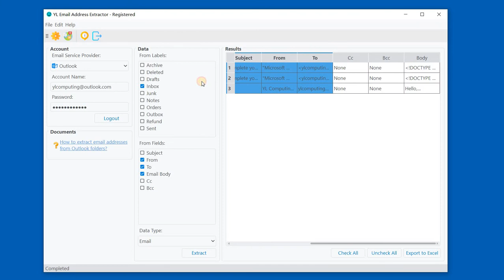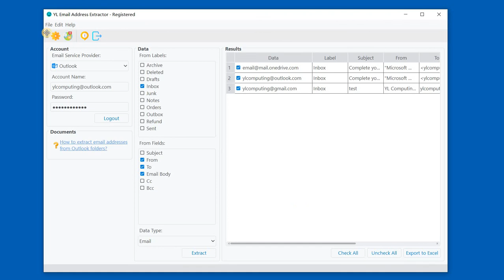How to extract email addresses from Outlook folders?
How to Extract Email Addresses in Outlook

You may follow the step-by-step guide or watch the video tutorial on YouTube to get started:

Select Outlook from the Email Service Provider list
Enter your Account and Password
Click on Login button
Select the folders and fields that you want to extract
Select Email from Data Type list
Click on Extract button
The program now will start pulling emails addresses into the list. The entire process may take some time depending up on the size of your Outlook mailbox
Click Export To Excel to export the results as an Excel file